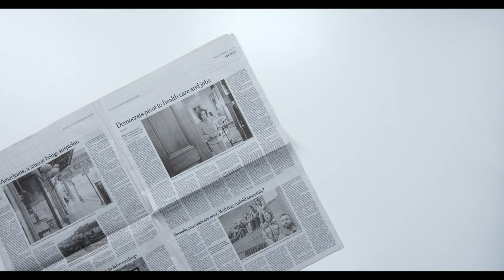Habits To Build A Better You - A Must watch Motivational Speech By Jim Rohn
Self Motivation channel promotes self-motivational tips, ways to achieve a balanced and healthy lifestyle, I will like to share my experience with you. This channel is about education, inspiration, Diets, Personal Looks, Relationship, Sex life and Happiness, guidelines you can use to improve and boost your spirituality, energy level, and confidence on a daily basis.
If  you are interested in improving your energy level and  creating your own happiness,

Videos Schedule:
Every  TUESDAYS - AND - FRIDAYS. GMT TIME.

# CREDIT.

Speaker:
Jim Rohn.

# This video is a reused CC (Creative Commons) enabled video from
My Little Stuff Channel, I would like to give credits to the channel and the creator.
👉 Visit Jim Rohn official website(Video Source)

Self Motivation does not own the rights to these images, videos, and audio files.